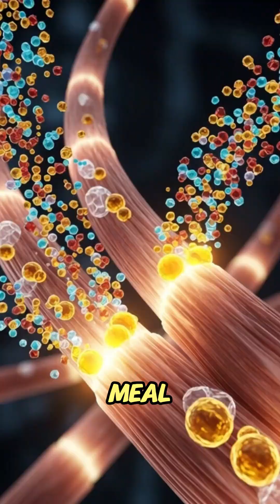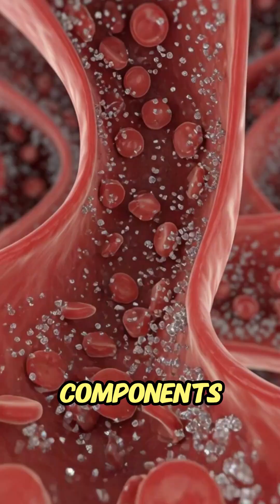what happens when you eat mac and cheese? 🧀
see how creamy mac and cheese breaks down inside your body — carbs turn into quick energy, proteins support tissue repair, and fats provide long-lasting fuel while your gut keeps digestion running smoothly.